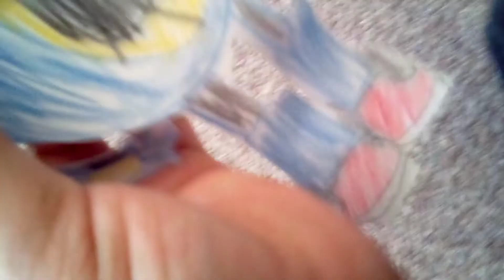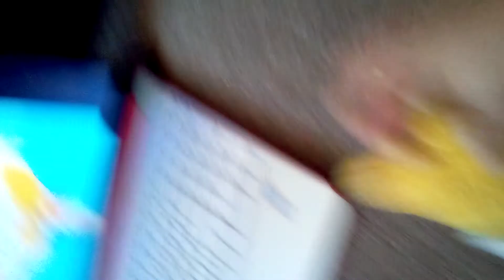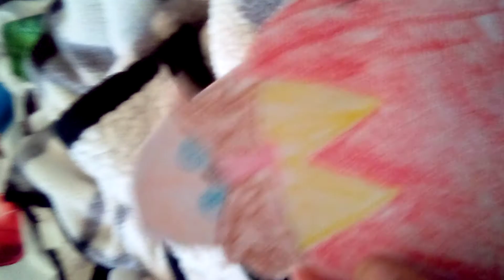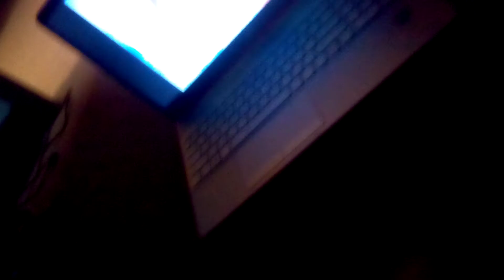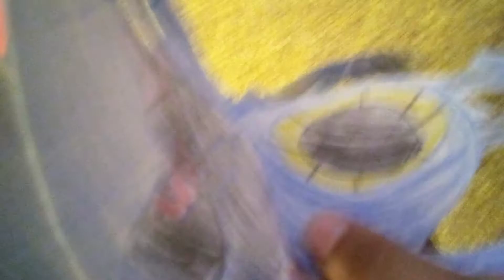Sonic Plush Movie: Sonic OVA Full movie part 1